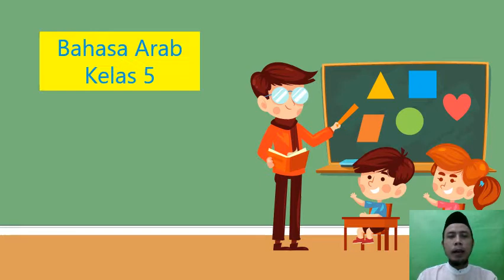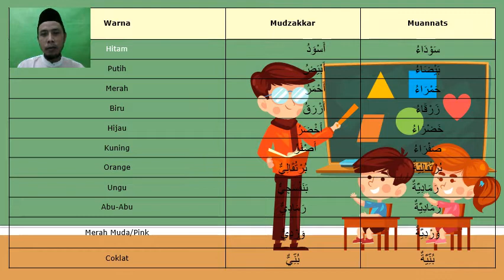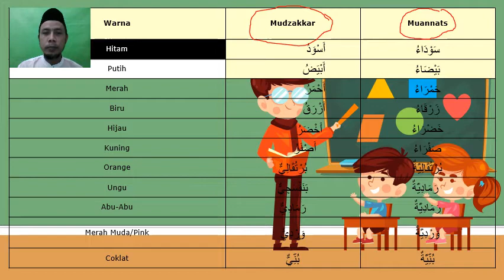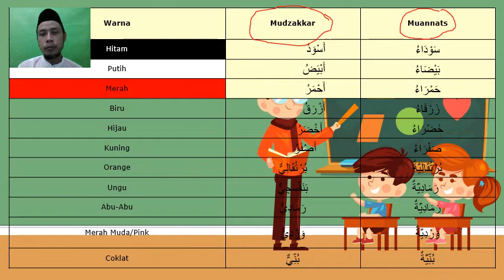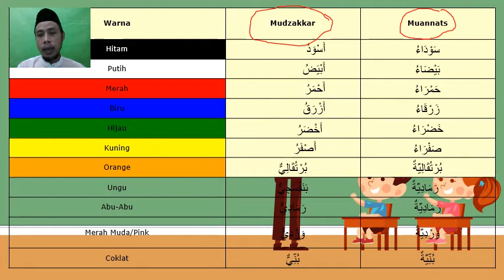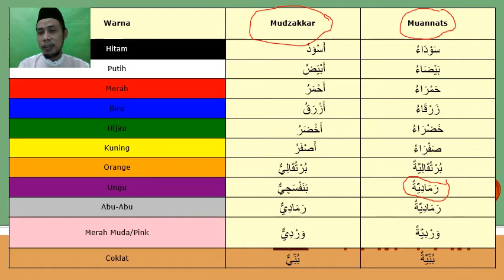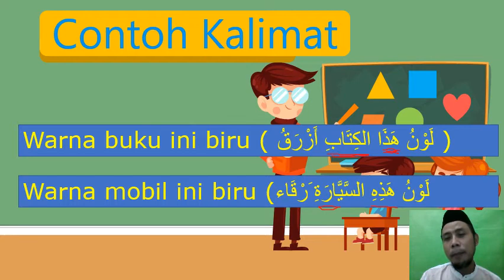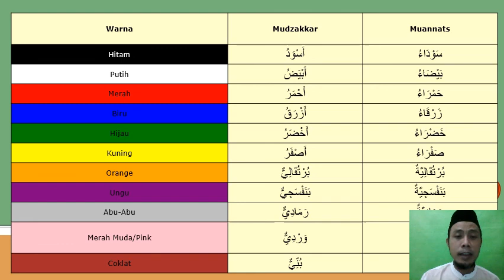Bahasa Arab kelas 5, Al alwaan (warna warna)